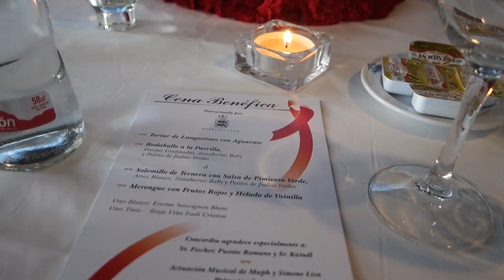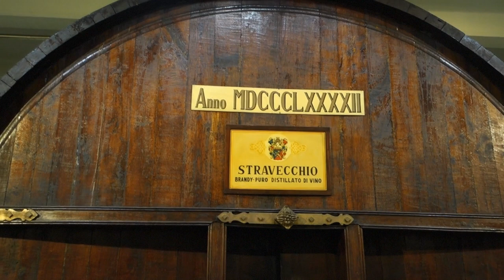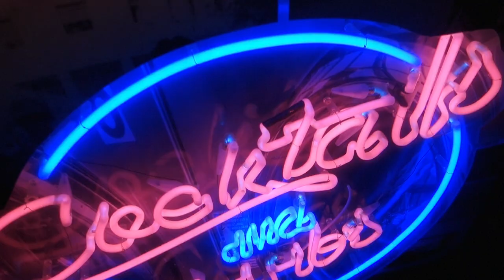Marbella Summer JUNE Vlog 56 Saeko Hamada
Marbella real life Vlog June. Visting Bodega Cortijo de los Aguilares in Ronda with Rotary Club Marbella , Concordia Charity Dinner , Owners Club Puente Romano, Fanautic Club Marbella Shooting on a boat with Helen Bellart, NOBU Hotel Marbella Opening, Narybu Puerto Banus New nail, Rotary Club Marbella MILANO Trip, DAYTONA Puerto Banus,  Children with Cancer UK Charity Gala, Marbella Club, Nikki Beach Marbella.

Saeko Hamada
Rotary Club Marbella INFO.

Maria Romani Makeup Artist YSL Instagram @maria_romani_